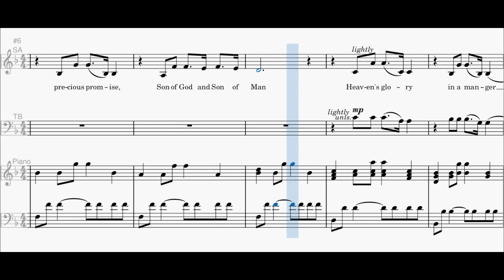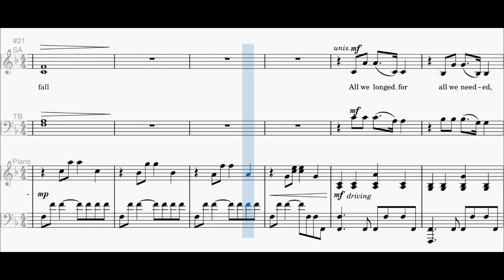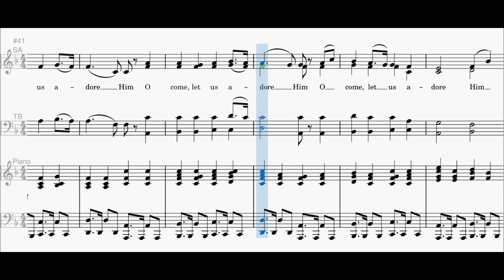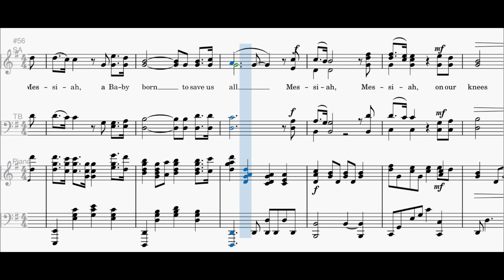Messiah | Piano Accompaniment